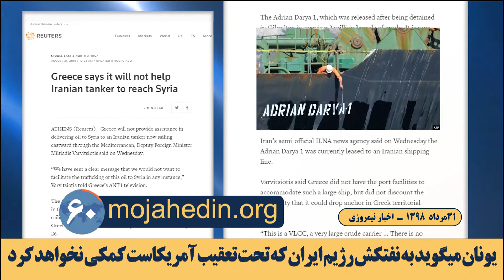مهمترین اخبار ایران وجهان در ۶۰ ثانیه اخبار نیمروزی۳۱مرداد ۹۸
یونان میگوید به نفتکش رژیم ایران که تحت تعقیب آمریکاست کمکی نخواهد کرد
یونان اعلام کرد  روابط خود با امریکا را با کمک‌رسانی به یک نفتکش رژیم ایران بخطر نخواهد انداخت. وزارت خارجه آمریکا میگوید این نفتکش در حال انتقال غیرقانونی نفت برای تغذیه ترور و سرکوب رژیم ایران و رژیم سوریه است

استقبال مایک پمپئو از نامگذاری تروریستی حزب الله لبنان توسط پاراگوئه
مایک پمپئو وزیر خارجه آمریکا در یک بیانیه مطبوعاتی اعلام کرد: ما پاراگوئه را بخاطر لیست‌گذاری تروریستی حزب‌الله، تحسین میکنیم.

اعتراض هموطنان و یاران اشرف نشان علیه حضور ظریف در سوئد
    هموطنان آزاده و یاران اشرف نشان در سوئد علیه حضور ظریف وزیر خارجه دیکتاتوری آخوندی در این کشور اعتراض کردند

 بیانیه جمعی از معلمان در اعتراض به بازداشت همکارانشان
جمعی از معلمان و فرهنگیان با انتشار بیانیه ای ضمن محکوم کردن بازداشت چهار تن از همکاران خود به نامهای هوشنگ کوشکی، هاشم خواستار، جواد لعل محمدی و محمدحسین سپهری، خواهان آزادی بی قید و شرط آنها  شدند.

ادلب با حدود یک میلیون آواره
 نزدیک به 946 هزار نفر از شهروندان سوریه از بر اثر حملات هوایی و توپخانه رژیم جنایتکار اسد و روسیه در ادلب از 26شهریور 97تاکنون آواره شده اند

 کانادا حمله روسیه و رژیم اسد به ادلب را محکوم کرد
وزارت خارجه کانادا،   حملات هوایی روسیه و رژیم جنایتکار  اسد به  مردم در ادلب را محکوم کرد.